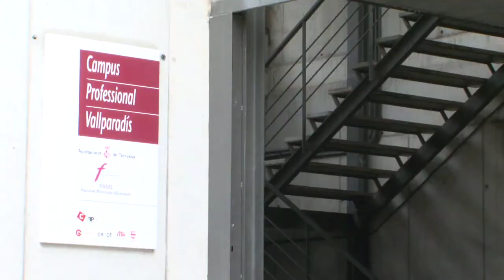Campus Professional de Vallparadís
Formació en oficis destinada a persones joves d'entre 16 i 24 anys